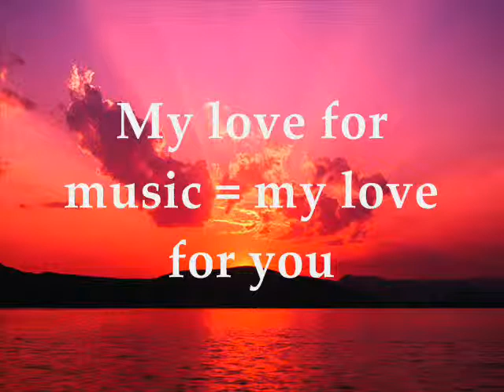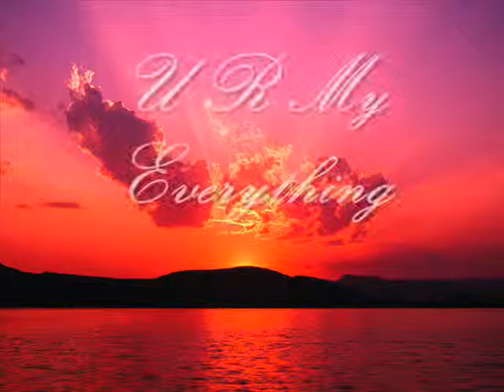April J - U R My Everything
This is a jazz tune that was also given to me by Jamey Brown.  U R My Everything talks about music & a special love.